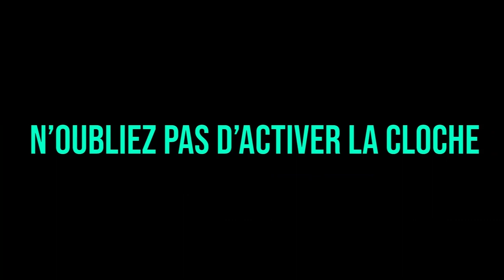WALID ET NONO 1V1, LE SHOOT DE WALID !! BACHIR TUE BILLY ?! (best of gta rp)